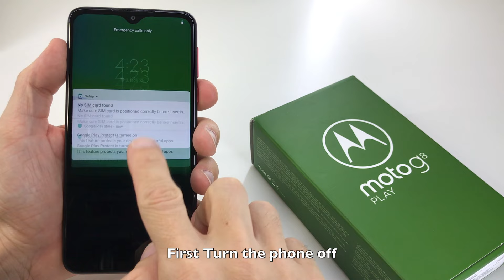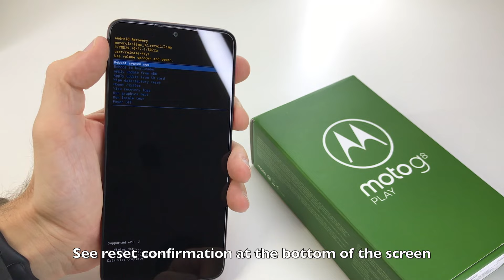Hard Reset Moto G8 Play Plus 2019 Motorola Como Resetar Formatar Apagar Tutorial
Moto G22 na Amazon
Moto G41 na Amazon
Moto G52 na Amazon
Moto G60s na Amazon
OUTROS MODELOS
Veja nesse video como formatar resetar apagar e trazer para as configurações de fábrica o seu Moto G8 Play ou Plus